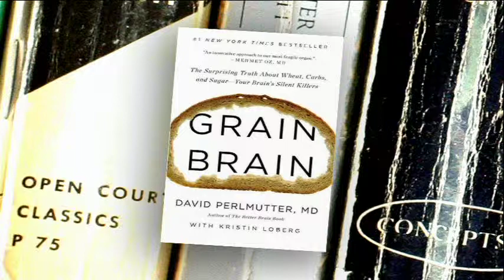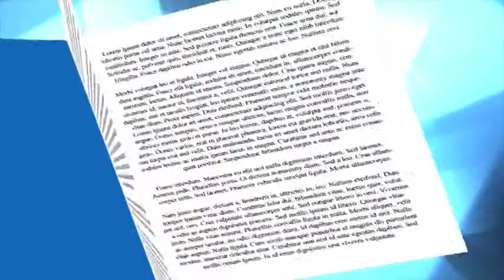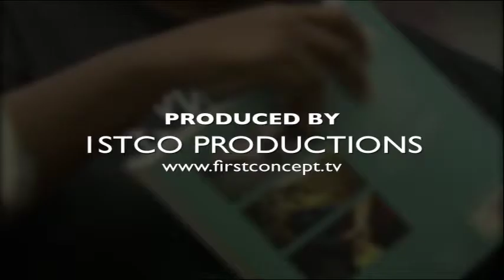Library Road Show / April 2014 / P4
Get book reviews from Chaundra and Tameka in Page Turners and enter a contest to win goodies from your East Baton Rouge parish Library.